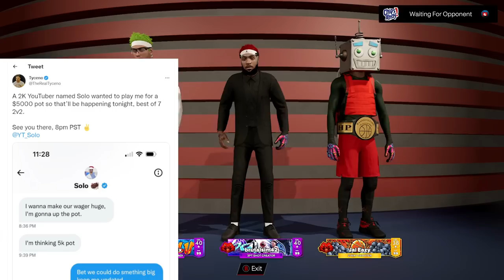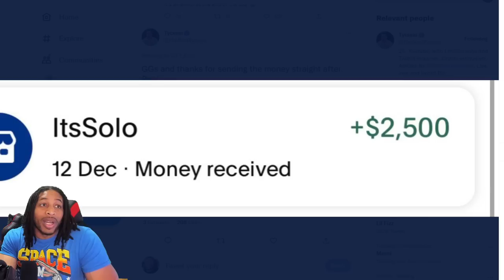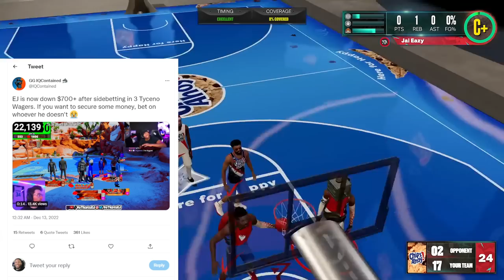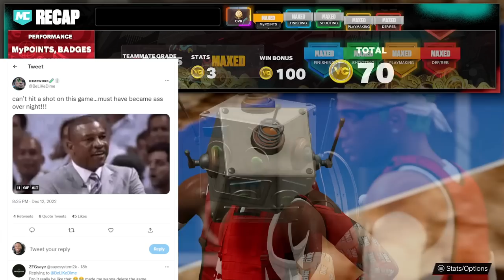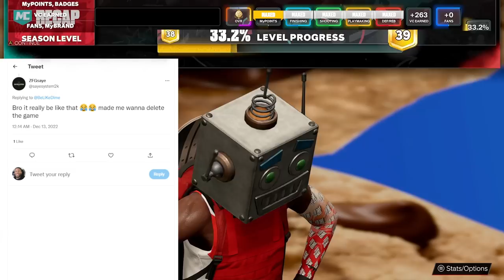NBA 2K23 NEWS UPDATE - SECRET SHOOTING CHANGES REVEALED? - TYCENO VS SOLO RESULTS - BEST LOCK BUILD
2K HAS DROPPED PATCH 2.0.0.14 AND IN IT WE SAY GOODBYE TO THE VC GLITCH AS WELL AS THE MY CAREER XP GLITCH WHICH COULD MAX OUT YOUR PLAYERS IN 2 HOURS.  TYCENO IS BACK COOKING AND EXPLAINS HOW HE DOES HIS SIGNATURE MOVES, AND STEEZO THE GOD IS SHOWING YOU HOW TO DRIBBLE THE BASKETBALL LIKE A TRUE GLITCHER.